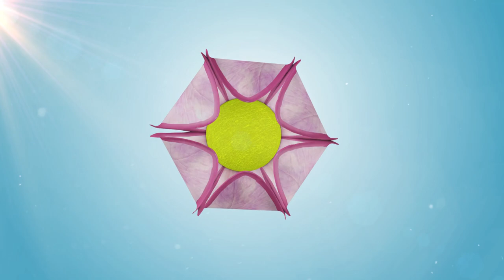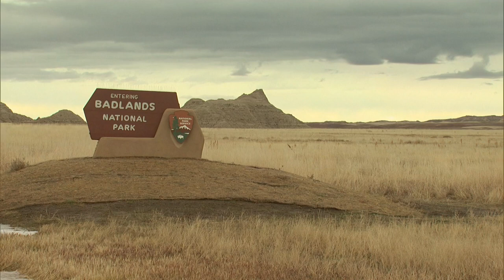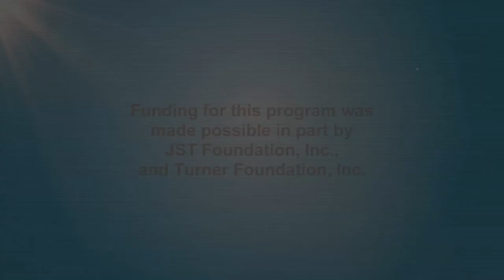Episode 503- "RETURN OF THE BUFFALO"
Millions of bison once roamed nearly all of North America but their intentional killing in the late 1800s forever changed tribal landscapes and culture. Now the Lakota people of the Rosebud Reservation are bringing a wild buffalo herd back to regenerate their land as well as their health, well-being and independence.